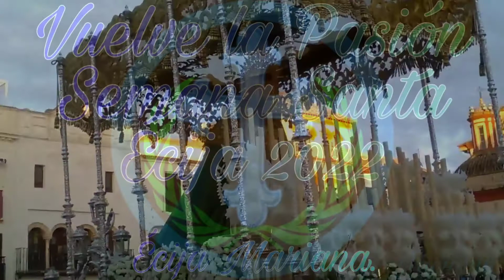Promo Semana Santa Écija 2022,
Promo de las Semana Santa de Écija 2022.

Marcha: Esperanza (Alejandro Fargas Gavira )